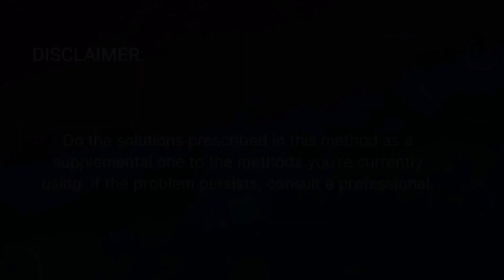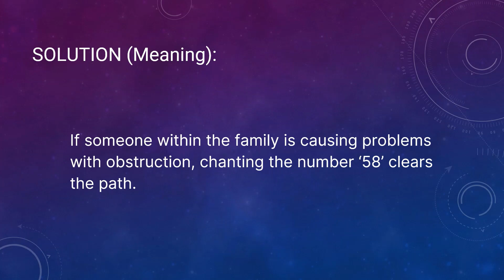How To Series - Chapter 132: Improve Family Harmony With Angel Numbers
Problem:
User: Anything simple to chant to improve peace and harmony at home?

Solution:
1.) Chant Angel Numbers ‘58, 44’ (chant it as five, eight, four, four).

2.) Chant Savitri Mantra ‘FORTUNATE ART THOU / PRAISE THY FATE / HERE FIND IT / LIVE AT PEACE.’

Solution (Meaning):
Naran S. Balakumar:

Angel Number 58 is to remove obstacles. If someone within the family is causing problems with obstruction, chanting the number ‘58’ clears the path.

Angel Number 44 is to bring stability and improve the love bond in the family.

Reference:
1.) Angel Numbers For Harmony:

3.)  For other solutions and problems, get the eBook titled 'Solutions to Health and Life Problems' by Naran Balakumar: